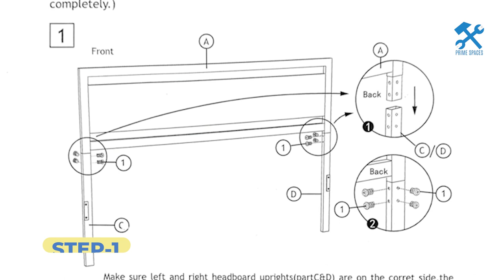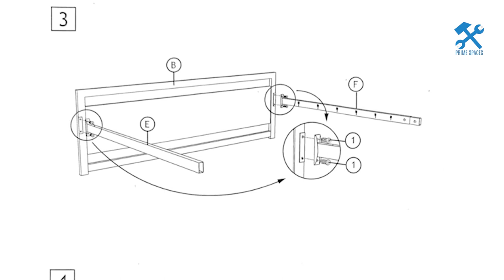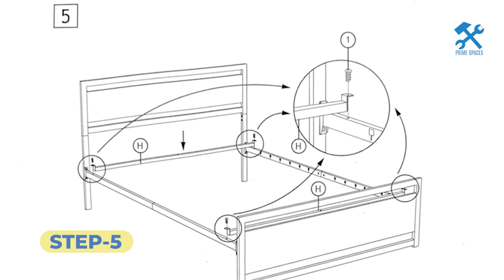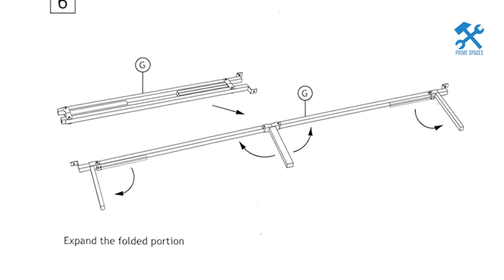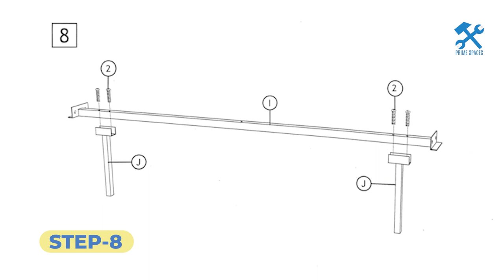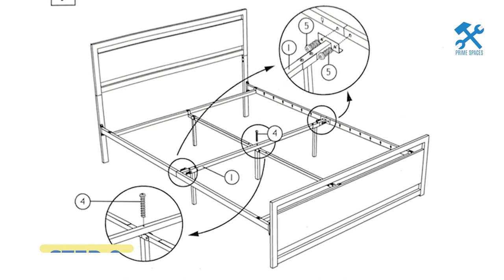Allewie Queen Bed Frame with Headboard Assembly | Marilee Wood and Black Metal Frame Bed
This video is a step-by-step assembly guide for the Allewie Queen Bed Frame with Headboard